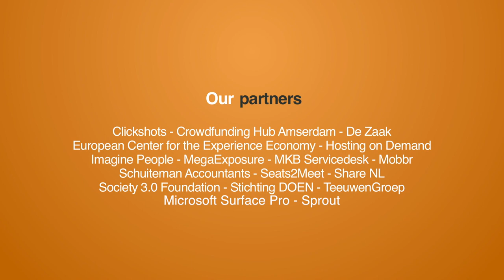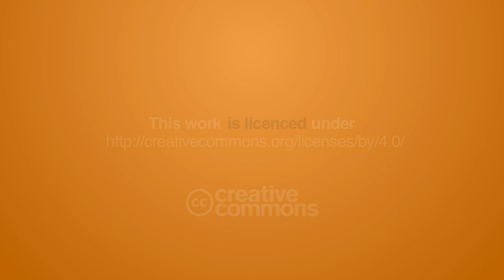Interview with Vandebron: a peer2peer marketplace for sustainable energy